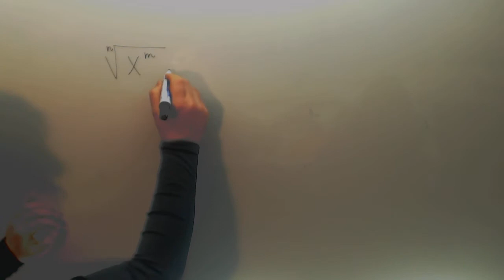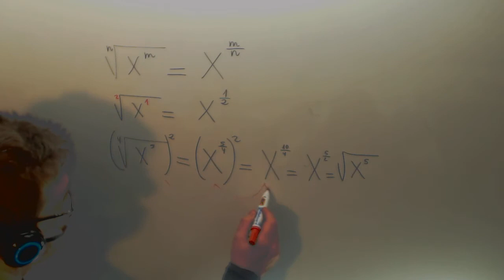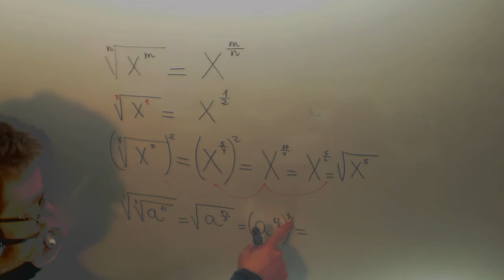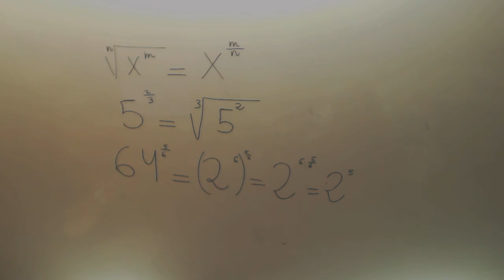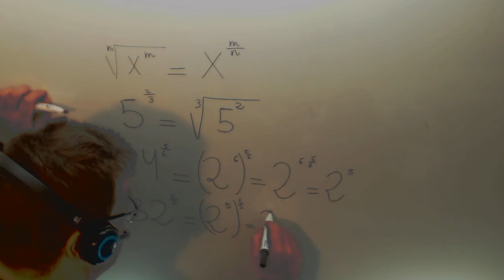Radicales Potencias Expresar Matematicas 4º ESO A Academia Usero Estepona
Radicales Potencias Expresar Matematicas 4º ESO A